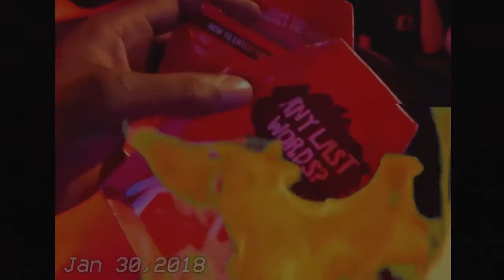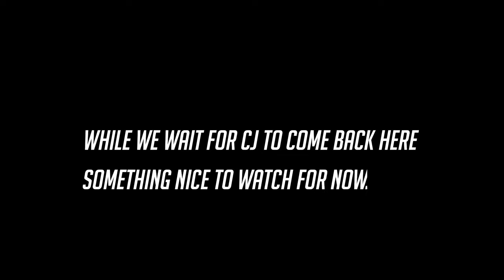THE ONE CHIP CHALLENGE! DON'T TRY THIS AT HOME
CJ SO COOL: The Deadly One Chip Challenge went way to far and I hope you guys never try this extreme challenge but nevertheless TeamCjsocool still only takes W's so 100,000 likes for another extreme challenge!

Tour Dates:
Feb 10 - Los Angeles, CA
Feb 11 - San Francisco, CA
Mar 3 - Brooklyn, NY
Mar 4 - Philadelphia, PA
Mar 10 - Chicago, IL
Mar 11 - Detroit, MI
Mar 17 - Orlando, FL
Mar 18 - Charlotte, NC
Mar 24 - Atlanta, GA
Mar 25 - Washington, DC